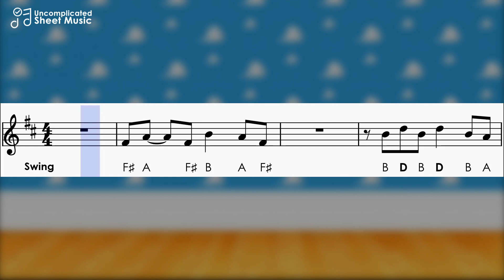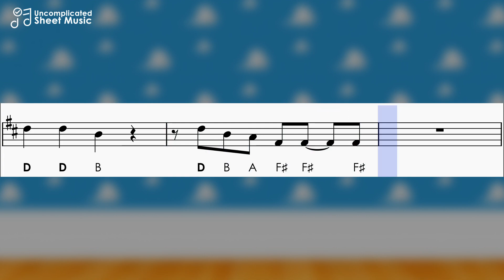You've Got a Friend in Me | Sheet Music with Easy Notes for Recorder, Violin Tutorial | Toy Story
Learn how to play the song You've Got a Friend in Me from Toy Story's Soundtrack and follow the sheet music with easy notes letters for recorder, violin and other instruments with tuning in C
➤ Sheet Music in PDF:
➤ Simplified arrangement by Uncomplicated Sheet Music
➤ Simplified to play with the soprano recorder
➤ Accompaniment with piano to play along
➤ Bold notes are the highest (second octave)